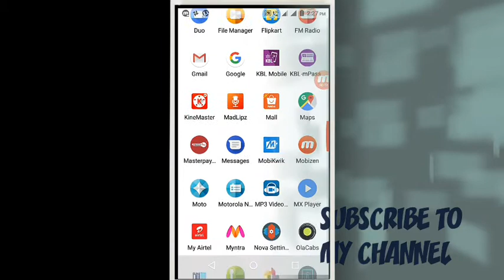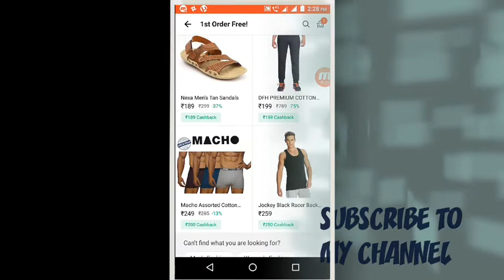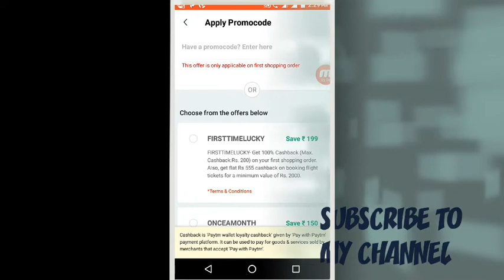How to buy free product in paytm FIRSTTIMELUCKY watch it || by ar product || by ar stationary